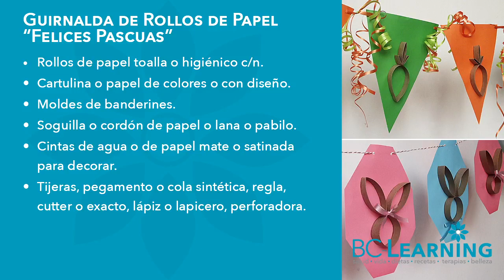🥕2 ideas de banderines con rollos de papel 🐰 (Patrones GRATIS)🐥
​@bclearninglive Recicla y decora con una guirnalda con rollos de papel para Pascuas.

Exitos & Bendiciones
BC-Learning